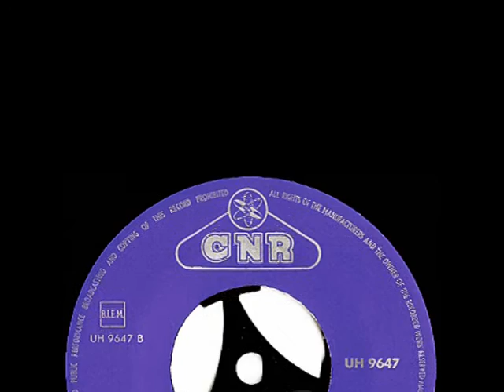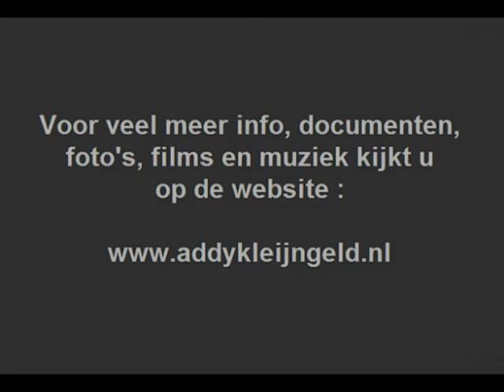Christl Sauer - Willst du immer bei mir bleiben ( 1963 )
Deze compositie van Addy Kleijngeld is door diverse artiesten ( zowel vocaal als instrumentaal ) op grammofoonplaat gezet, met daarbij zelfs een Friestalige uitvoering !

Het werd ook drie keer in de Duitse taal opgenomen, waarbij deze versie van Christl Sauer ( uit '63 ) tot één van de beste behoort.

Dit komt mede door het afwijkende arrangement wat Addy schreef voor het orkest, waarvan hijzelf ook de dirigent was.

Veel van de verschillende uitvoeringen kon je hier al beluisteren, nu dus deze zeer fraaie opname van Christl.

Affijn, luister en oordeel zelf maar eens .

Tekst : Ger Rensen / Addy Kleijngeld
Muziek : Addy Kleijngeld

Jaar van opname en uitgave : 1963

Opnamedatum : maandag 17 juni 1963

Opnamelocatie : BAVO huis Amsterdam

Uitgave : CNR grammofoonplaten

Plaatnummer : UH 9647 ( zie hoes + label )

Koor- en orkestleiding : Addy Kleijngeld

Accordeonspel : Addy Kleijngeld